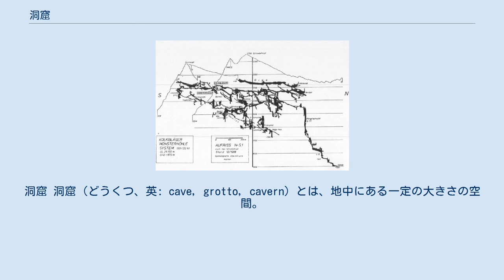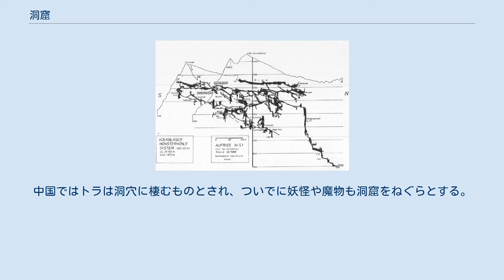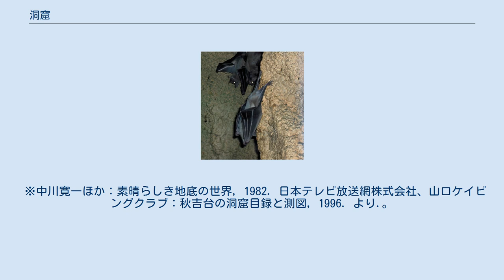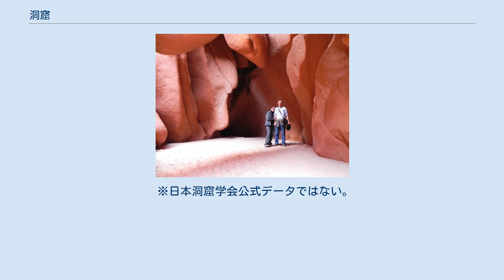洞窟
洞窟 洞窟（どうくつ、英: cave, grotto, cavern）とは、地中にある一定の大きさの空間。
洞穴（どうけつ、ほらあな）とも言う。
一般には地下空間のうち人間が入ることが可能なものをいい、洞口の長径が奥行きよりも小さければ洞長2m程度でも洞窟と呼ばれる。
 水平方向に伸びている横穴や井戸状に開口している縦穴（竪穴）などがある。
通常、洞内空間は大気で満たされている。
内部の気温は、一般に洞窟がある外部の平均気温になり、内部は外部と較べると夏は涼しく・冬は暖かい。
また地中であることも含め、一般に湿度が高い。
洞口部では日光が差し込むこともあるが、氷河洞・雪渓洞などを除いて奥部は完全な暗黒となる。
洞内空間が地下水・海水・堆積物で満たされている洞窟もある。
完全に水没している洞窟は水中洞窟、特に海面下に沈んだものは沈水洞窟と呼ばれる。
 広義には自然洞窟だけでなく人工洞窟や混成洞窟を含む。
 アラバマ洞窟（アメリカ合衆国） 広義の洞窟は自然洞窟、人工洞窟、混成洞窟に分けられる。
 自然洞窟は火山洞窟、侵食洞窟、溶食洞窟、構造洞窟に分類される。
 人工洞窟にはシェルター、トンネル、坑道などがある。
 自然洞窟と人工洞窟の両方の部分からなるもので、鉱山坑道と自然洞窟の連結洞窟などがある。
 主作用によって次のように分けられるが、実際には複数の作用が組み合わさっていることが多い。
 エジプトルーセットオオコウモリ（日中は洞窟内で休む） 洞窟には外界では目にしない、特殊な生物が見られることがある。
まとめて洞穴生物と言うこともある。
 その性質から、大きく以下の2つに分かれる。
 洞窟は、信仰・祭祀・修業の場、住居、墓地、栽培養殖場、氷室 ・貯蔵庫・醸成庫、洞窟治療所などとして利用されている。
 洞窟は古くから人間に利用されてきた。
文明が発達する以前から、天然の洞窟は往々にしてヒトの住居となっていた。
主として洞口に休息の場を求めたと考えられる。
隠れ場所としては優れているが、ヒトは夜目が利かないから、奥部までを利用したものではなかったであろう。
例外的に、アメリカやヨーロッパの洞窟でミネラルの採取や、原始宗教目的での壁画等の作成のために奥深くまで入った例が知られている。
 洞窟を古来住居や軍事、祭祀等に利用した例は多い。
文明が発達した後も、中国の窯洞などのように、人工的に洞窟を掘り、利用していることがある。
それ以外にも、様々なものを格納し、保存する場所、またゴミ捨て場としても使われた。
洞窟内の温度、湿度は一定しているため、農産物などの保存、ワインの醸成場、キノコの栽培場、氷室等に利用されている例がある。
また、ハンガリーやイタリアなどの温水が湧くカルスト地域では浴場として利用されている洞窟がある。
また呼吸器系疾患の治療に利用されている洞窟もある。
 洞窟内の湧水や鍾乳石、洞窟堆積物も資源として利用されている。
 そのほか、洞窟は観光資源としても利用されていたり、学術研究やスポーツでの洞窟探検の場にもなっている。
 日本では洞窟内に神仏を祭った例が各地にみられ（宮崎県鵜戸神宮、埼玉県橋立鍾乳洞など）、洞窟そのものをご神体とする例も多い。
 文化的には洞窟は死後の世界や異世界への入り口と見なされた例が多い。
イザナギノミコトがイザナミノミコトを求めて黄泉の国へと行ったのも地下へ続く洞窟を通ってである。
琉球地方では、かつて洗骨後の追葬（風葬）のために石灰岩の小さなほら穴が利用されていた。
 同時に、洞窟は危険なものでもある。
奥は闇で何も見えず、行方不明になりやすく、縦穴に落ちる可能性もある。
また、危険な獣が棲み着いている場合もある。
中国ではトラは洞穴に棲むものとされ、ついでに妖怪や魔物も洞窟をねぐらとする。
日本にも怪奇伝説のある洞窟は多い。
また、英雄の冒険は往々にして洞窟を探検し、猛獣や魔物を退治する。
いわゆるロールプレイングゲームにおけるダンジョンはこれを模したものである。
 北石灰岩アルプス山脈にあるコルクブレイザー・モンスター洞窟の地図 アメリカ合衆国アリゾナ州にあるグランドガルチ銅山の見取り図 スロバキアの世界遺産バンスカー・シュチャヴニツァ鉱山都市の見取り図 （以上総延長順） ※「洞窟探検入門（エリック・ジッリ著、本多力訳）白水社」ほかより。
 ※ 総延長ランキング Worlds Longest Caves compiled by: Bob Gulden - March 15, 2010 ※日本洞窟学会公式データではない...